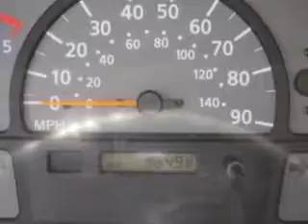Nissan UD, Schwartz Mazda- Shrewsbury, NJ 07702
Nissan UD, Schwartz Mazda imagine driving this WHITE 2004 Nissan UD1400, equipped with a 6 Cyl. engine and an automatic transmission with 96,498 miles. enjoy this great vehicle with features like Power Door Locks, Power Windows, AM/FM Radio, Radial Tires, Gauge Cluster, Trip Odometer, Tachometer, and much more. Enjoy the drive and have peace of mind in this 2004 Nissan UD1400. see us at Schwartz Mazda today!
miles-  96,498
vin- JNAUZU1J44A355097

Schwartz Mazda
585 Shrewsbury Ave.